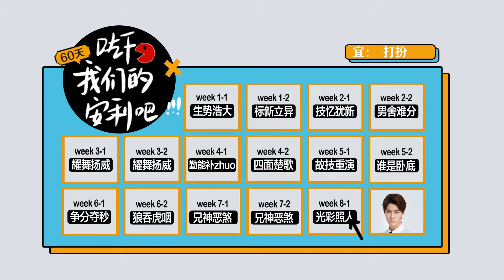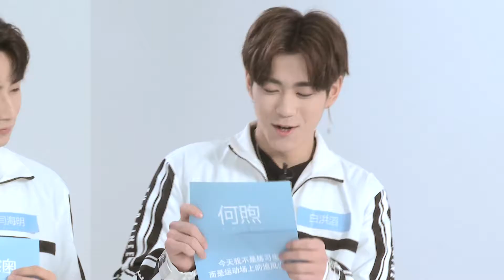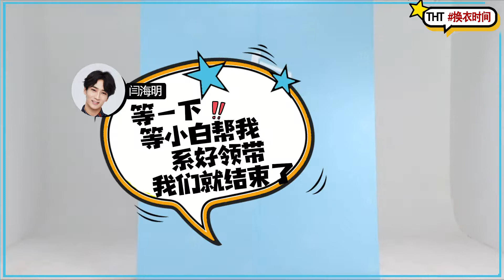【THT】60天吃下我们的安利吧！EP15光彩照人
本期出演：王梓澐、王梓澳、白洪滔、闫海明、罗欣睿、陈琪东、何煦